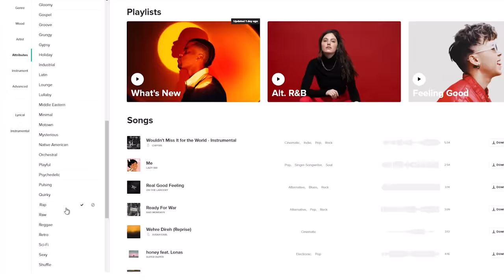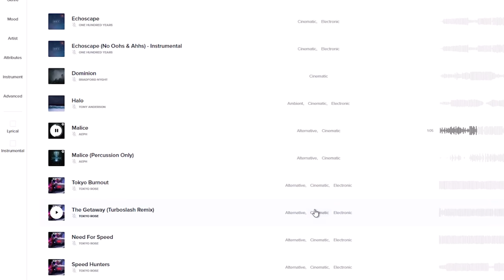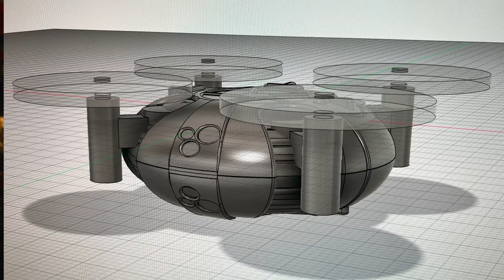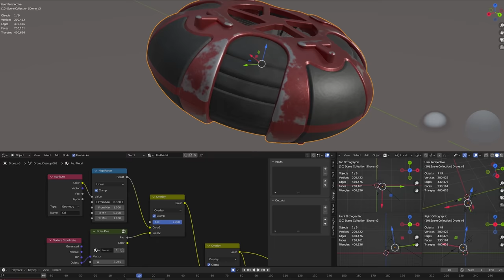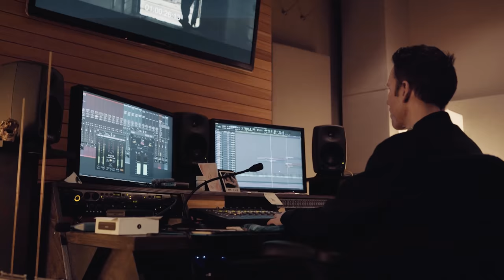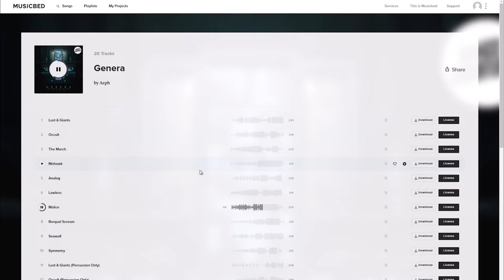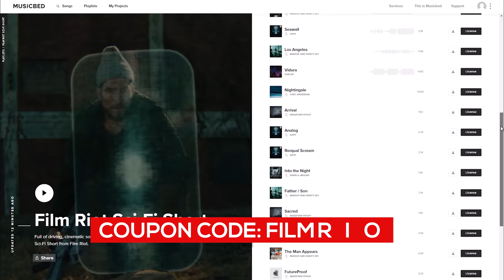We Shot a Film in 8 Hours | Making of SENTRY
Production Assistants
Ashley Zomerano

Special Thanks to James Combs, Olaf Blomerus, and Steven Cormann

Envato - 50 Million Resources for $10:

CAMERAS:
Blackmagic Ursa Mini 4.6K G2
BMPCC 6K Pro
BMPCC 4K
A7s II

AUDIO:
H4n Zoom
Zoom F8